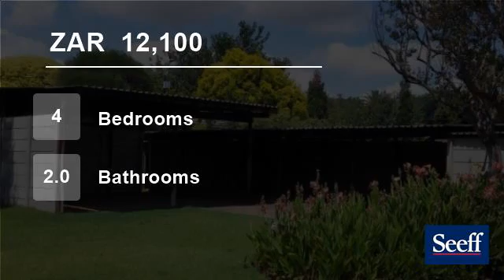4 Bedroom House For Rent in Groenkol, Middelburg, Mpumalanga, South Africa for ZAR 12100 per month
This property offers three living areas, spacious kitchen, four bedrooms and two bathrooms with separate toilets.  Single garage with double and triple carports.  Opposite Middelburg Primary School and in close proximity to CBD and Midwater Centre.